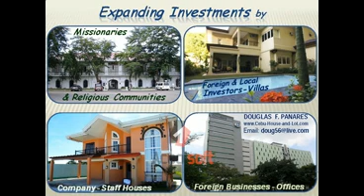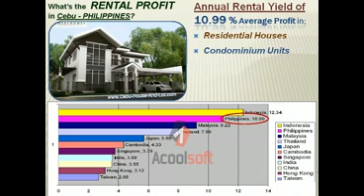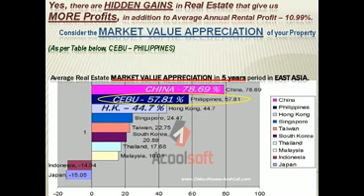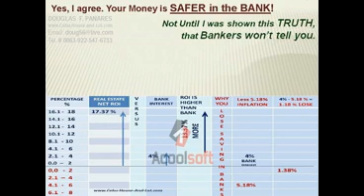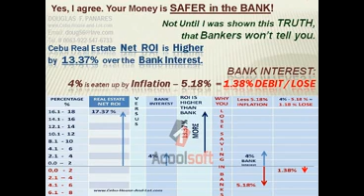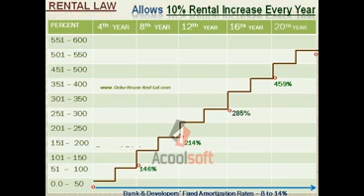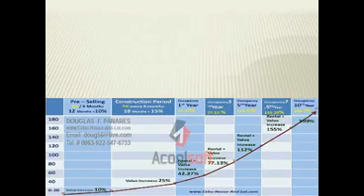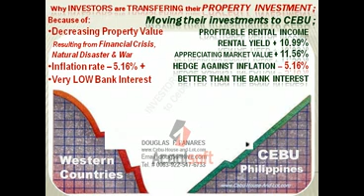Cebu Home Rental Profits, Email - doug56@.com Douglas Panares.mp4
Cebu is booming, population is increasing, tourists arrival are rising, buildings are mushrooming, and house and lot subdivisions are sprouting all around the province. In fact there is a shortage of accommodation houses and apartments in Cebu for the (a) foreign and regional students, (b) foreign and out of the province executives and manpower now working in Cebu, (c) Retirees enjoying the tropical climate and the modern hospitals, (d) Tourists escaping the cold winter, (e) Buildings and Office Space rentals, and (f) Religious sects enjoying the Freedom of Religion.
Why "House and Accommodation Rental" is profitable business?
1.  The average annual Rental Yield is 10.99% (Rental Profit)
2.  The average annual Real Estate Market Value Appreciation is 11.56% (Increase of Selling Price
      of Real Estate properties).
3.  So the total expected Gross Profit (10.99% + 11.56%) is 22.55%, a very GOOD PROFIT indeed.
    The good news in Real Estate Investment in Cebu are:
a)  No Big Cash is needed,
b)  It is so easy and simple,
c)  Highly Profitable, and
d)  Safe and Sure Investment.
Get your FREE Report on;
1.  Trusted, Reliable and Proven Developers
2.  Pre-selling and Under Construction Projects
3.  The Profit Advantages of these Properties
4.  Properties with High Appreciation Advantages and Shorter Return of Investment.